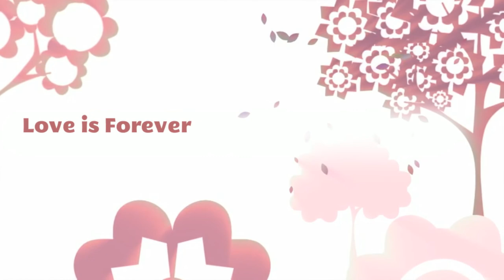Fotografos en Denver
Fotografos en Denver; Fotografos en Colorado Gonzalo Espinoza es un fotógrafo profesional que se ha enfocado en quinceañeras en el área de Colorado.